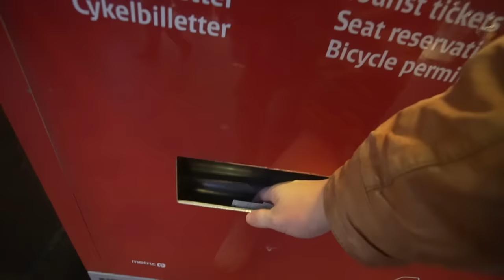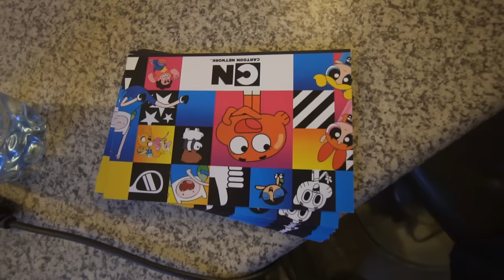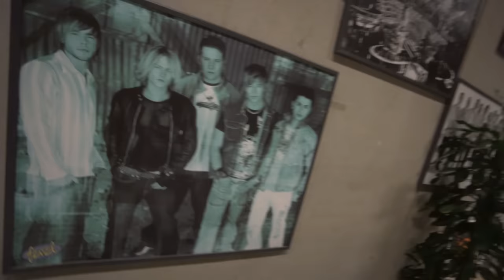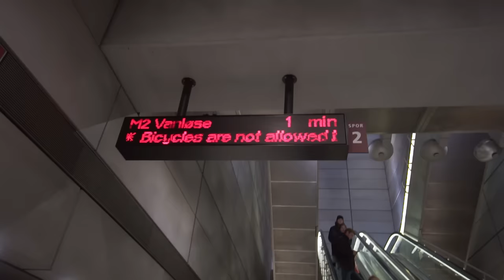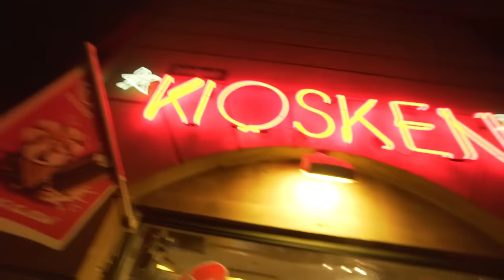BURGER DATE MED FUTTE & JOHAN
// Casper Harding